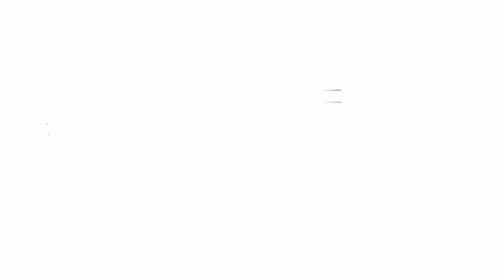WyreStorm on Apollo Unified Communication & Other UC Offerings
Live from the InfoComm ’22 show floor, Commercial Integrator editor-in-chief Dan Ferrisi chats with Andy Herron, director of product development at WyreStorm, at the HDBaseT Alliance booth.

Herron offers a deep dive into WyreStorm’s UC offerings, focusing on the Apollo unified communications product range. He discusses product solutions for everything from a small boardroom to large corporate campuses.